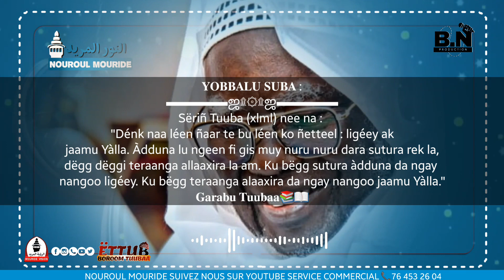Waxi_boroom_tuubaa N°#02 "Deng naa leen ñaar ta bu leen ko ñatteel...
BIENVENUE SUR VOTRE CHAÎNE YOUTUBE
(AL KARIM TV)

Dalal ak jàmmu fii ci AL KARIM TV doolel islaam ci jàngalem mag ngi jàngalem boroom xam xam yi

Waxtaane Taddi jikku yi
Waxtaane Teddi jàmono
Waxtaane Tiddi sëriñ si

Rafah Tv Ndiarigne Diamono tv, Tv Fallou, Khidmatoul Khadim Tv Xidma Tv, 5M TV SÉNÉGAL, Xalaat TV, Touba TV, Lampe Fall,TFM, RTS, Walfajri,